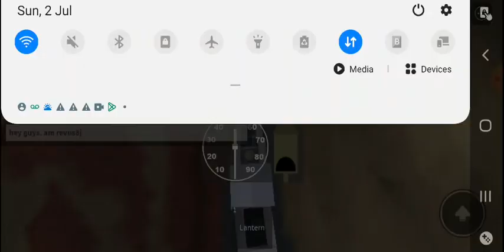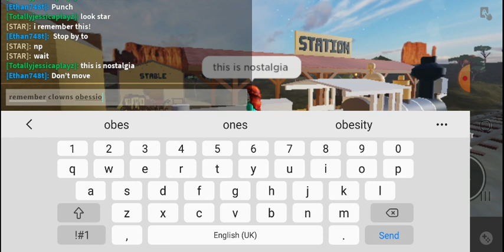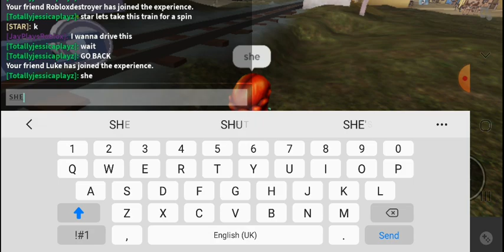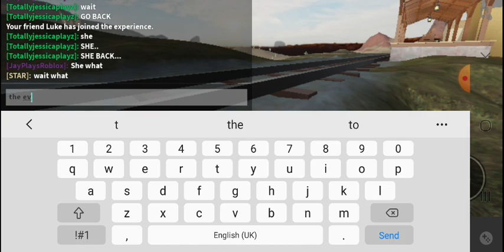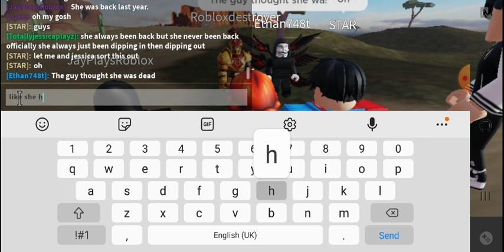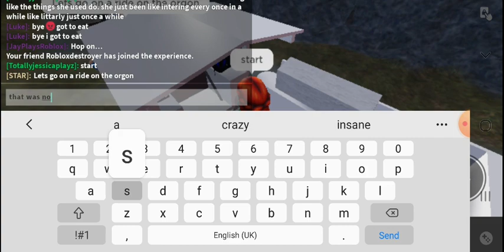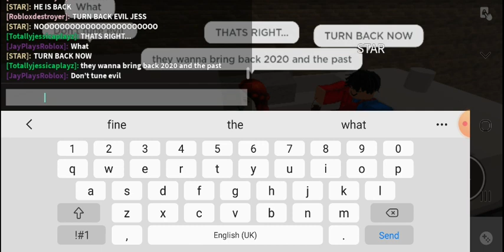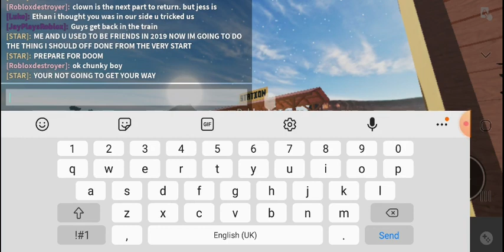SHE BACK... for good